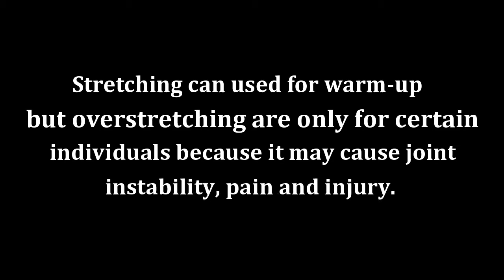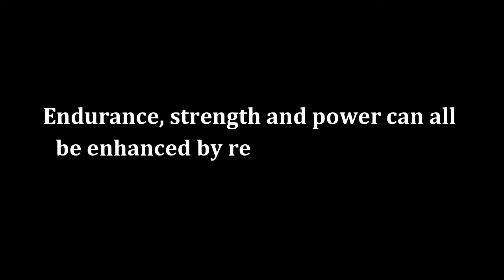Not An Exercise Tutorial Video | TheraEx 1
How to be fit this quarantine period? I'm just contented with stretching. I just  I tagged my brother along while making this video. An English-Bisaya video. For Exercise Science